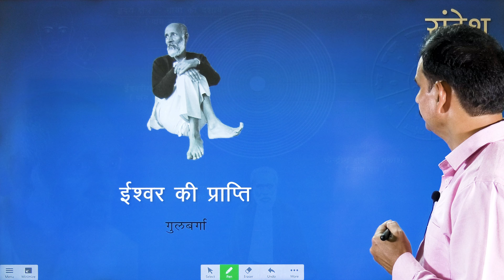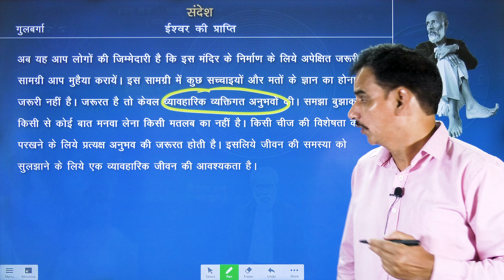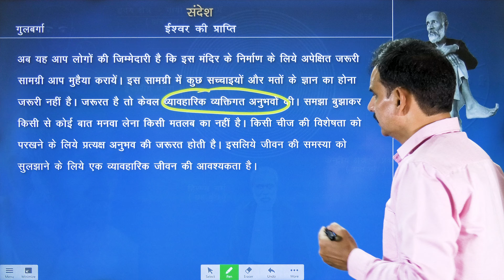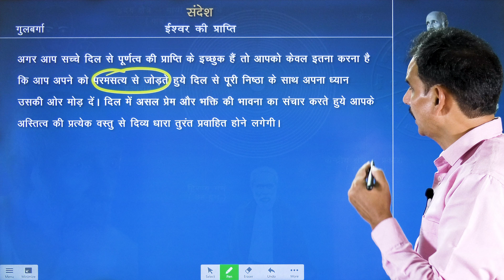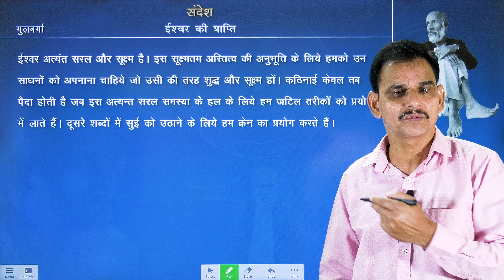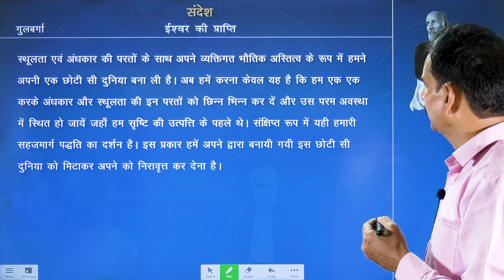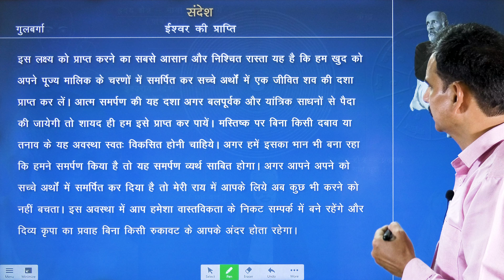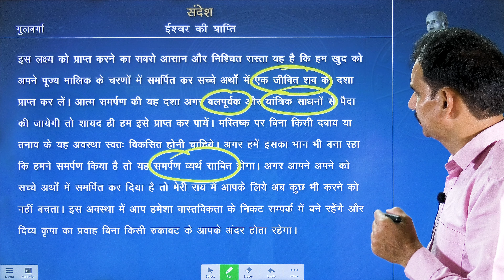God Realisation । ईश्वर साक्षात्कार। Sahaj Marg | Babuji । Ram Chandra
आध्यात्मिकता के मंदिर के निर्माण में आप लोगों की सहायता के लिये शब्दों के माध्यम से अपने विचारों को प्रस्तुत करने के साथ अपने दिल को भी प्रस्तुत करना मुझे सर्वाधिक खुशी प्रदान कर रहा है। यहाँ मिशन के केन्द्र की नींव पहले ही पड़ चुकी है। हमारे सर्वाधिक सक्षम भाइयों में एक श्री राघवेन्द्र राव इस केन्द्र के प्रभारी हैं और प्रशिक्षक के रूप में कार्य कर रहे हैं। अब यह आप लोगों की जिम्मेदारी है कि इस मंदिर के निर्माण के लिये अपेक्षित जरूरी सामग्री आप मुहैया करायें। इस सामग्री में कुछ सच्चाइयों और मतों के ज्ञान का होना जरूरी नहीं है। जरूरत है तो केवल व्यावहारिक व्यक्तिगत अनुभवों की। समझा बुझाकर किसी से कोई बात मनवा लेना किसी मतलब का नहीं है। किसी चीज की विशेषता को परखने के लिये प्रत्यक्ष अनुभव की जरूरत होती है। इसलिये जीवन की समस्या को सुलझाने के लिये एक व्यावहारिक जीवन की आवश्यकता है।

अगर आप सच्चे दिल से पूर्णत्व की प्राप्ति के इच्छुक हैं तो आपको केवल इतना करना है कि आप अपने को परमसत्य से जोड़ते हुये दिल से पूरी निष्ठा के साथ अपना ध्यान उसकी ओर मोड़ दें। दिल में असल प्रेम और भक्ति की भावना का संचार करते हुये आपके अस्तित्व की प्रत्येक वस्तु से दिव्य धारा तुरंत प्रवाहित होने लगेगी।

ईश्वर अत्यंत सरल और सूक्ष्म है। इस सूक्ष्मतम अस्तित्व की अनुभूति के लिये हमको उन साधनों को अपनाना चाहिये जो उसी की तरह शुद्ध और सूक्ष्म हों। कठिनाई केवल तब पैदा होती है जब इस अत्यन्त सरल समस्या के हल के लिये हम जटिल तरीकों को प्रयोग में लाते हैं। दूसरे शब्दों में सुई को उठाने के लिये हम क्रेन का प्रयोग करते हैं।